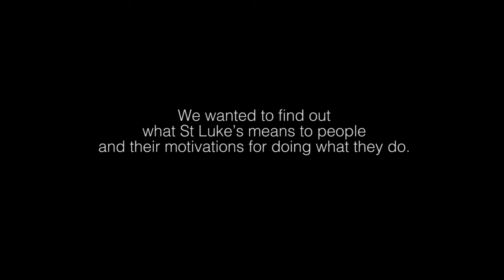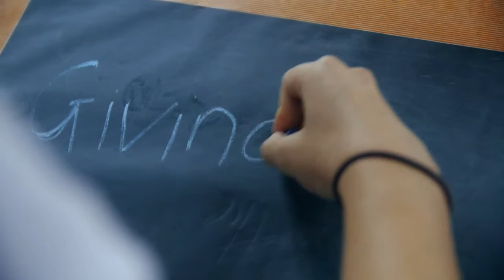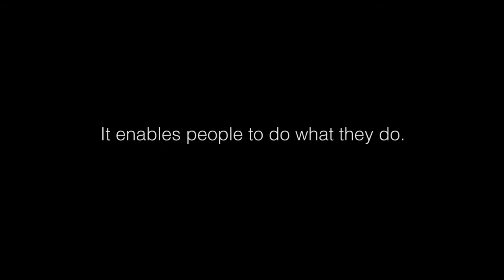What Does St Luke's Mean To Us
St Luke's is a special place to many people. This video was to found out what St Luke's means to our people and their motivations behind doing what they do. These people are our staff, our volunteers, our patients and donors.